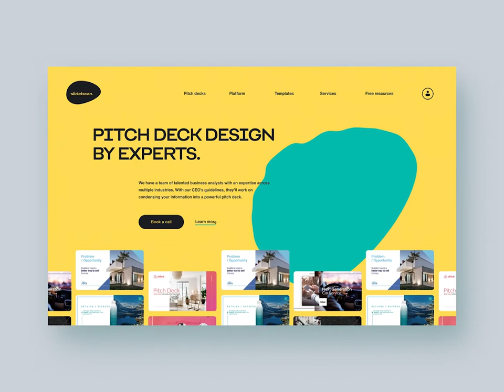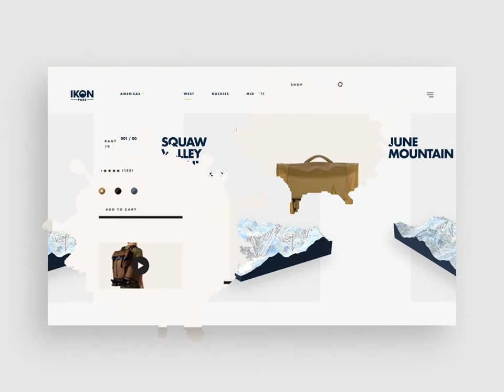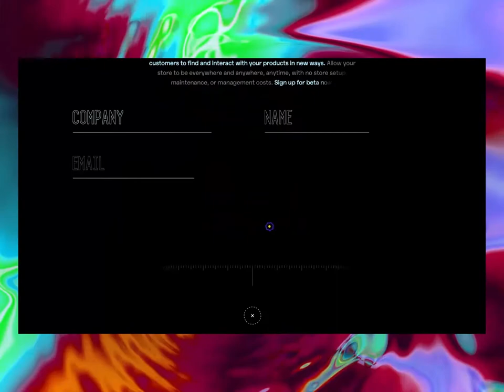Best Website Designs of the Month | Website Design Inspiration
As we know designing a inspiring website design is really stunning. Many web designers take plenty of time to build a websites design that help to create a great-looking content, making your web designs looks classy, strong, attractive, mysterious and very striking.

Credits (Find Them on Dribbble) -
1)Alex Tkachev ⭐
2)Halo UI/UX
3)Quintin Lodge
4)Slava Kornilov